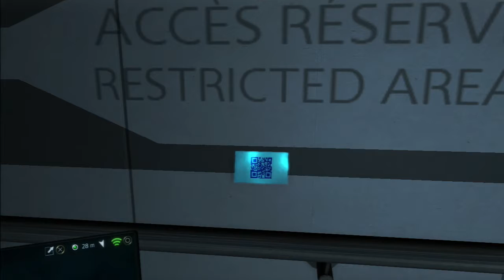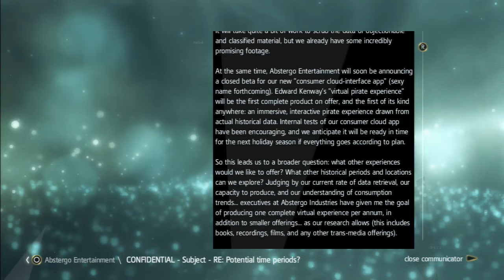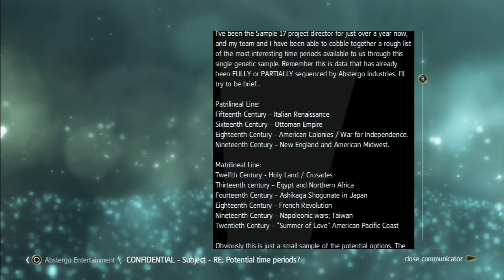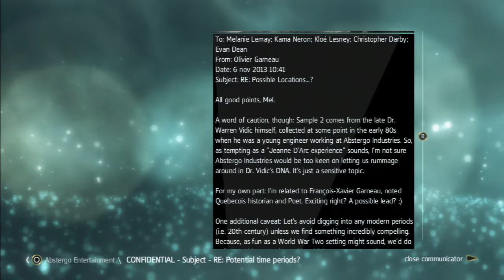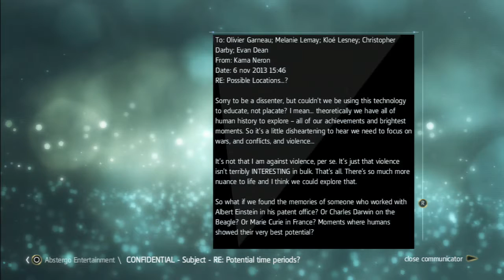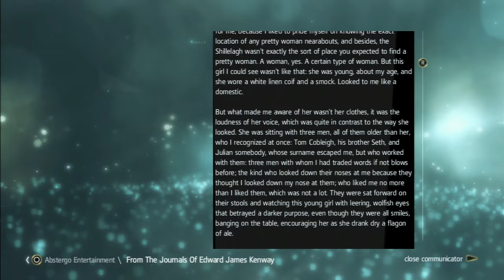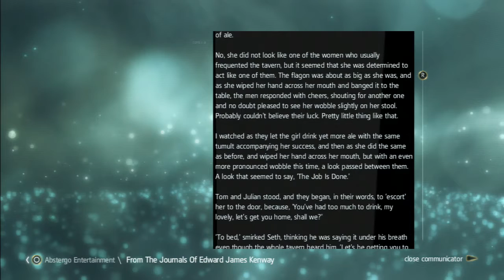Assassin's Creed 4 Black Flag Sticky Note & Hacking Computers Part113 KG